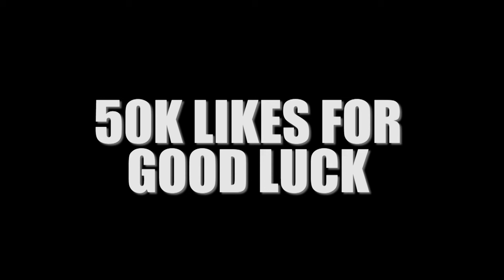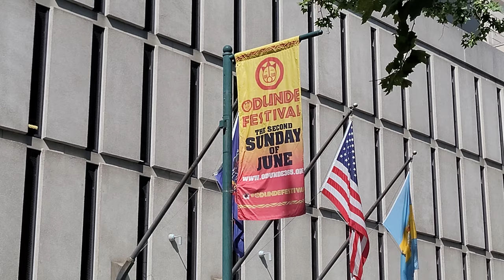HOW TO BECOME A FAMOUS MUSICIAN!.. (Music Industry Secrets Revealed😱)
PHILLY! Catch me live at Chris' Jazz Cafe on Wednesday, June 14th at 7pm. Tickets are on sale now!

🔎About Ikechi Onyenaka:
Ikechi Onyenaka is a 26-year-old American jazz-neo soul saxophonist, multi-instrumentalist, singer-songwriter, and recording artist from Upper Darby, Pennsylvania on the rise in the Philly music scene. Consistent YouTube video uploads and live performances in the Philadelphia area has seen Ikechi Onyenaka grow a loyal fan base, playing at numerous events and venues, including the prestigious City Winery Philadelphia, South Jazz Club, Haverford Music Festival, Facebook Watch’s ‘Peace Out 2020’ event, and The NAMM Show 2023. His work has been shared by numerous world renowned artists and companies on social media, including DJ Khaled, We The Best Music Group, Snoop Dogg, DDG, Paidway T.O, OG Parker, Bankrol Hayden, Rotimi, Romeo Miller, Jaleel Shaw, Be ON IT, LeriQ, Amorphous, Reel Goats, Facebook Watch, and ATTN. Ikechi aspires to become a world renowned solo artist as well as a sideman for both mainstream and independent artists.